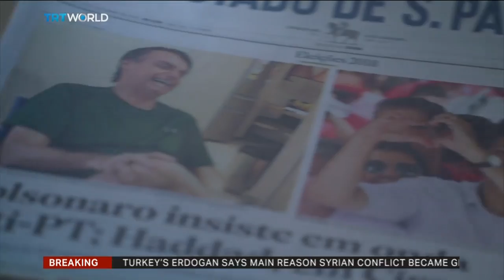Brazil votes in run-off election on Sunday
Over 140 million Brazilians are eligible to vote in the second round of the presidential elections on Sunday. TRT World's Ediz Tiyansan reports.